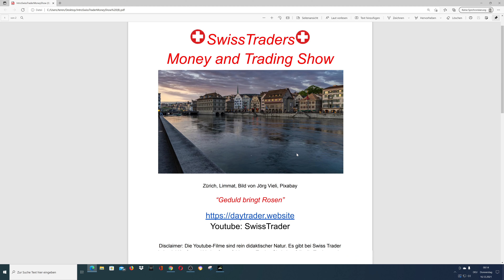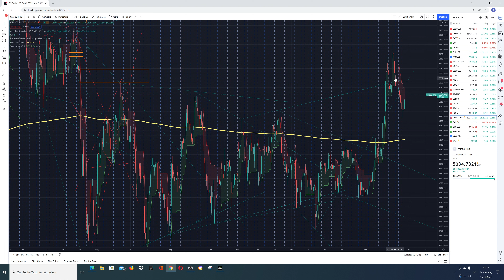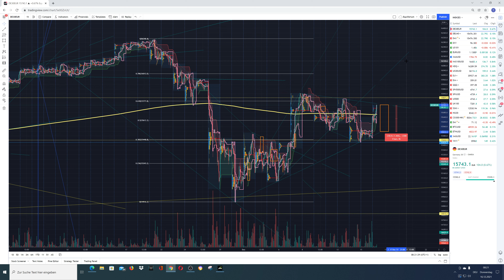Dax- und Indexausblick für Fr. 17.12.21: Abgesclagen, Erholung oder weiterer Absturz.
Am Mittwoch um 20:00 trieb Powell die Aktienmärkte in den Himmel. Die Bank of England beendete diese Rally abrupt mit ihrer grösser als erwartet gewesnen Erhöhung der Leitzinsen (erwartet 0.1 %, tatsächlich 0.25 %).